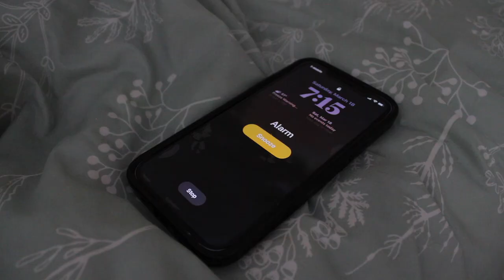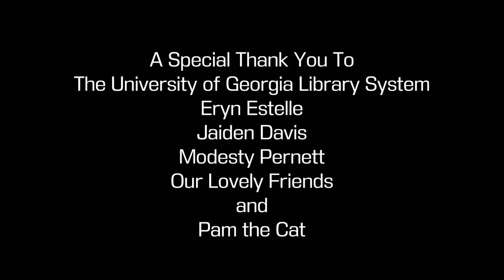Type A, B, and C, a short film by Chinelo Ireh and Kendall Williams